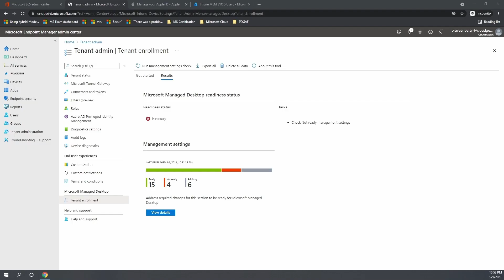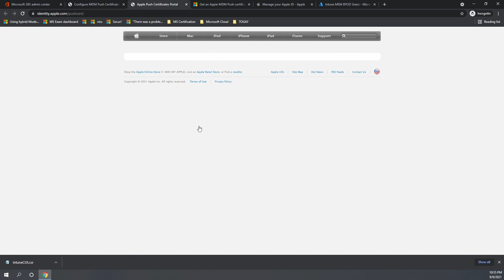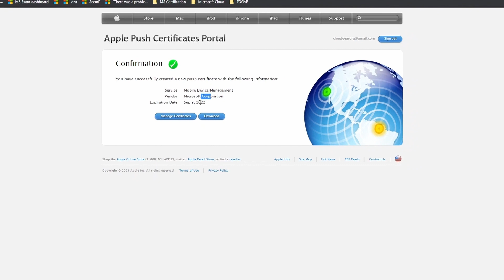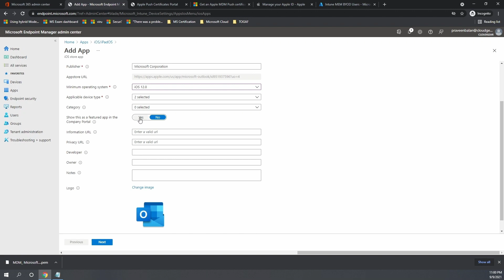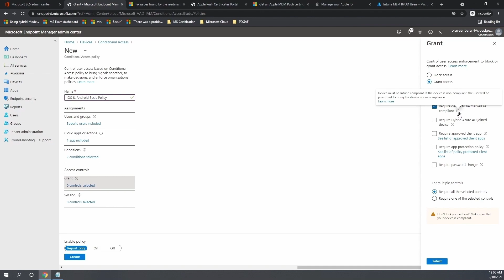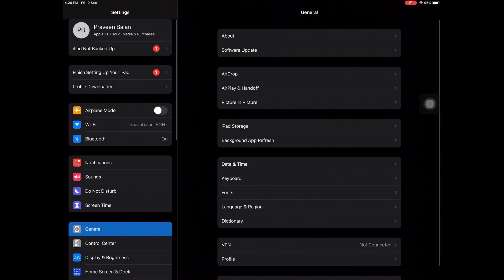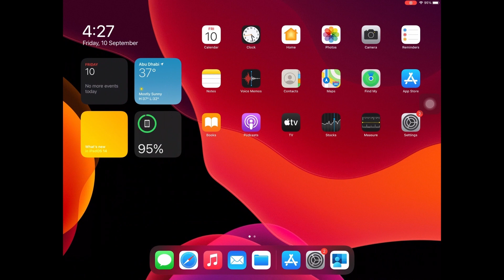Microsoft Intune Endpoint Manager MEM | iOS, iPadOS enrollment | MDM | Enroll iPhone | Admin Part-3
Deployment guide: Enroll iOS iPadOS devices in Microsoft Intune MEM

Personal-owned iOS and iPadOS devices can be enrolled in Intune. Once enrolled, they receive the policies and profiles we create.

Issue/Requirement Statement: All users should enroll their iOS or iPadOS device before they can gain access to Cloud Apps in office 365.

How to achieve:
1. Setup/Configure Microsoft Intune Endpoint Manager for iOS iPadOS enrolment
2. Add required work apps
3. Create Conditional access policy.
4. Enroll personally-owned iOS iPadOS device for Work

Note: DNS configuration and MDM authority setup are discussed in the  first half of "Deployment guide: Enrol Windows Enrolment" video.

timeline:
0:00 Introduction to iOS iPadOS enrolment
0:52 Apple MDM Push Certificate
3:00 Add "apple store apps"
4:12 Create "Conditional Access Policy"
4:40 Enroll iOS iPadOS device

- Praveen Balan